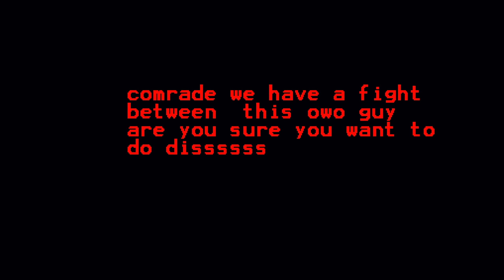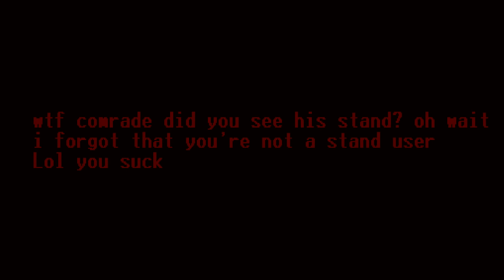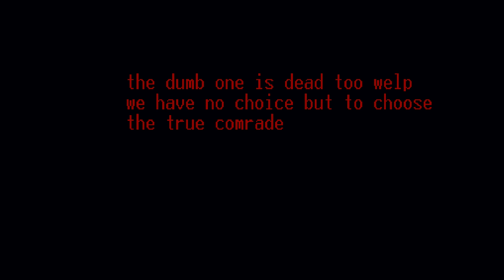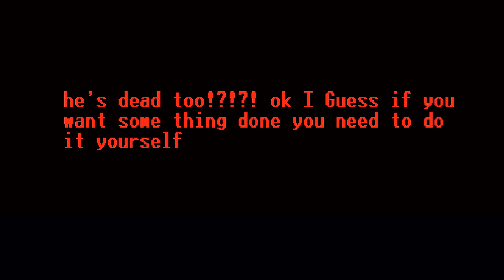Sonic.owo: A Huge Mistake | The OwO UwU Comrade Game!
Become a member for only 2$ and get access to antecipated videos & more

Programs that i use:
- Obs Studio (Streaming)
- Nvidia Shadowplay (Recorder)
- Sony Vegas PRO 16 Edit Steam (Video Editor)
- HandBrake (Audio Sync)
Sonic.owo: A Huge Mistake
OwO OwO OwO OwO OwO OwO OwO OwO OwO OwO OwO OwO OwO UwU UwU UwU UwU UwU UwU UwU UwU UwU UwU UwU UwU UwU